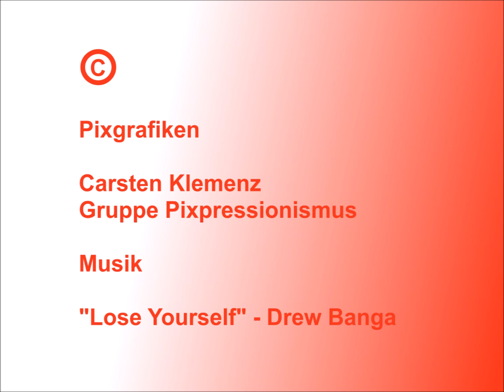Too Late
Ein Beitrag aus der Gruppe Pixpressionismus.